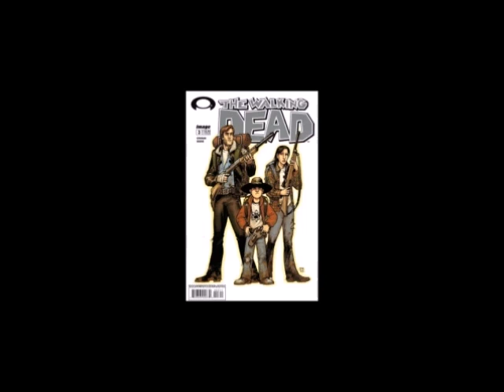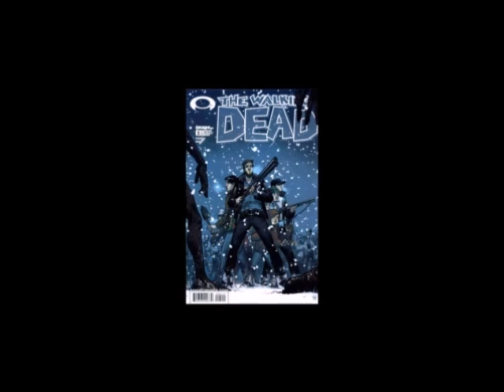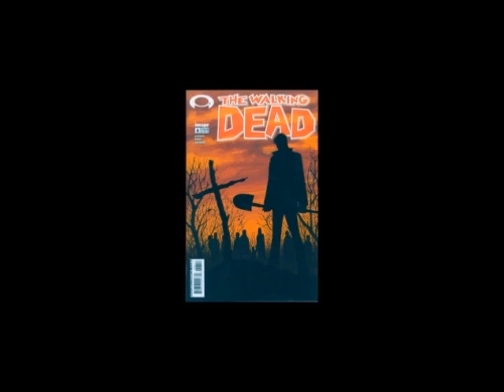The Walking Dead Volume 1: Days Gone Bye Audiobook (Outdated)